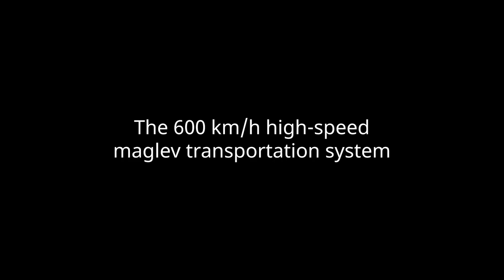The 600 km/h high-speed maglev transportation system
CRRC Sifang Co., Ltd. presented the production model of the company’s 600 km/h high-speed maglev transportation system, in Qingdao City, Shandong Province, China, on 20 July 2021. According to the company, the train with five carriages has been running successfully on a test line within the factory, and has now entered the high-speed test stage.
Credit: China Central Television